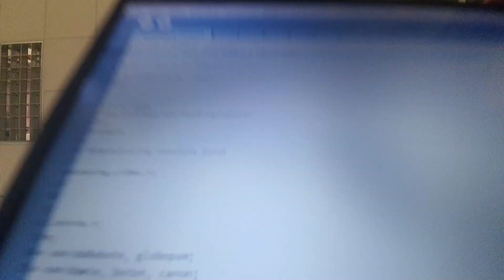David Solano Arguedas Indra León Vega Fabio Herrera Valerio